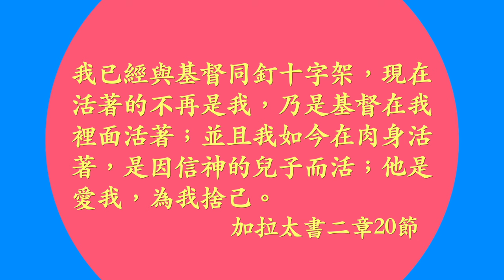媽媽，天國再相見！～林琦翔弟兄見證